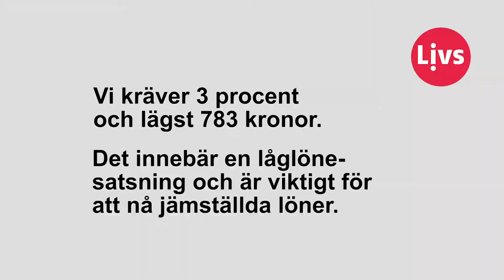Solidaritet med dem som tjänar lägst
I avtalsrörelsen kräver vi 3 procent i löneökning. Operatören Magnus Fagerholm berättar varför han ser denna låglönesatsning som särskilt viktig.